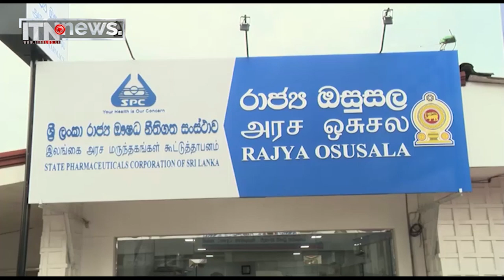රාජ්‍ය ඖෂධ නීතිගත සංස්ථාවේ 55 වන ඔසුසල විවෘත කෙරේ